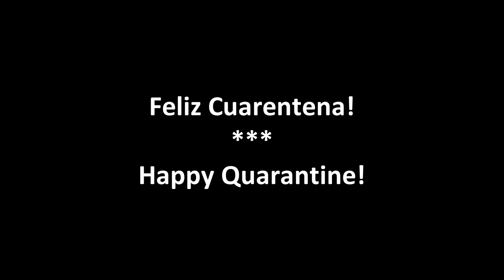Caravan (Quarantine-Electro-Swing-Setzer version) *8D Audio / 3D Audio USE HEADPHONES*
Inspired by Corona Virus quarantine, Brian Setzer Orchestra, and electroswing music, we made this version of the classic jazz standard Caravan from Juan Tizol and "Duke Ellington".

IS MIXED WITH 8D AUDIO TECHNOLOGY, SO PLEASE PUT YOUR HEADPHONES TO ENJOY THE 3D AUDIO EFFECT!!

"Happy Quarantine for everyone"